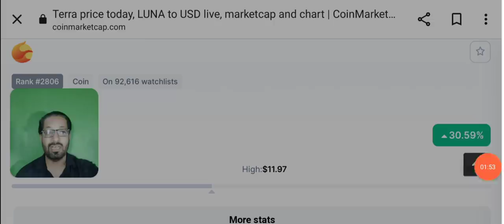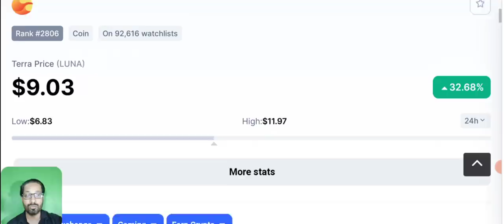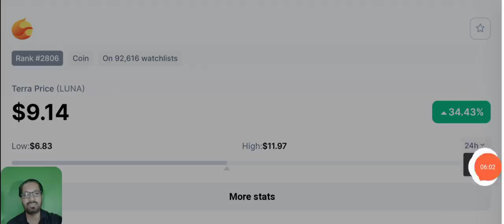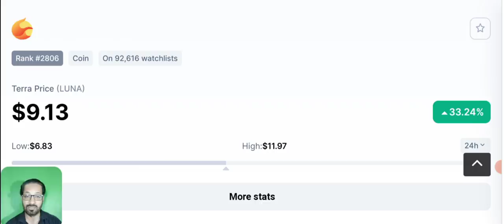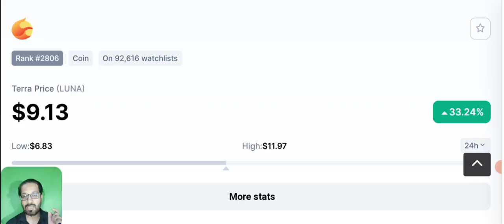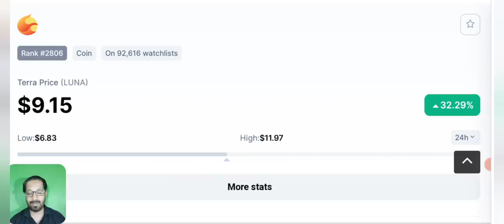When old Luna boost ? TERRA LUNA 2 Price prediction - Binance innovation zone kya hai?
Asalam o alikum dear viewers, we will discuss luna price prediction news update and technical analysis.
sab ye jan,nay k lite bychain hain k purana (old luna) yani LUNC kab pump hoga ? Bht say doston ka sawal tha k Binance main innovation zone kya hota hai jahan Teraluna 2 launch kiya gaya hai.
Aur kya ye new LUNA buy ka best time hai ?
Naey Terra crypto ko kis Kimat pay kharidna chahye ? Aur iski price kahan tak ja sakti hai?

_____________________________/SOCIAL LINKS\___________________________________